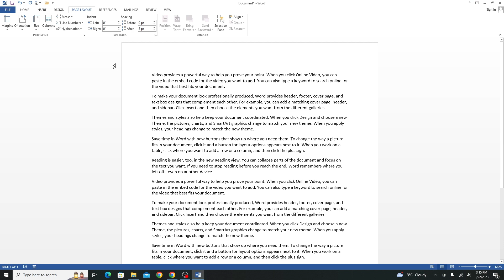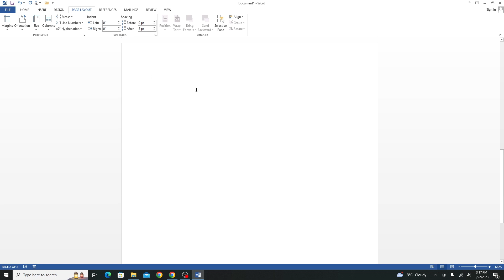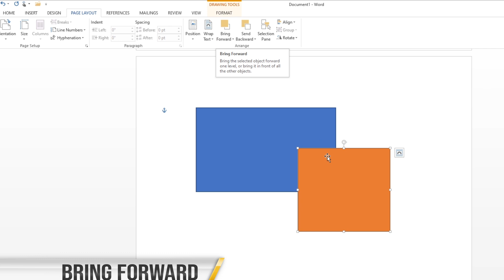Mastering Paragraph and Arrangement Options in Microsoft Word's Page Layout Tab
Description: Microsoft Word's Page Layout tab provides a range of powerful tools for managing the appearance and organization of your document. In this guide, we will focus on the Paragraph and Arrange sections of the tab, which offer a host of options for fine-tuning the layout of your text and
images. Whether you are working on a report, a proposal, or a creative writing project, mastering these tools will allow you to create professional-looking documents with ease